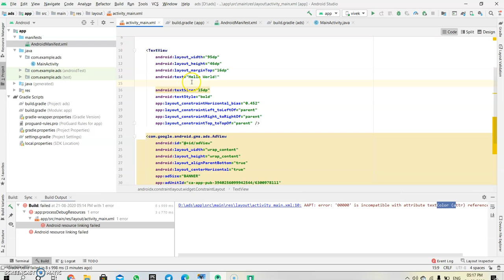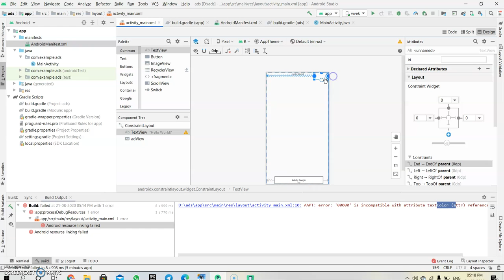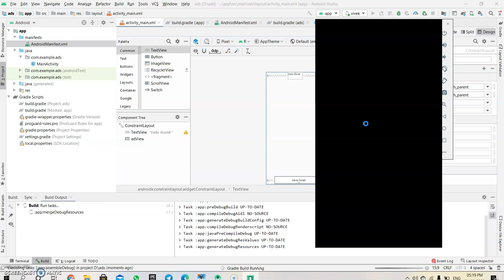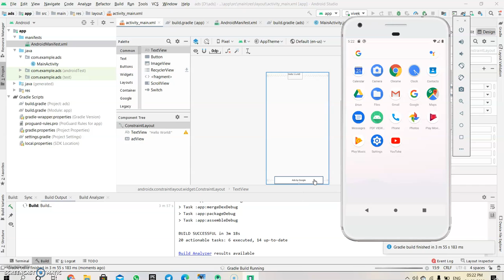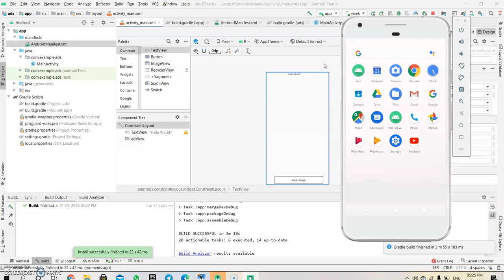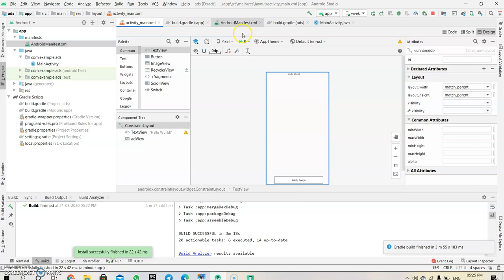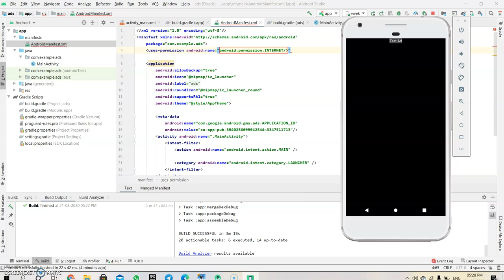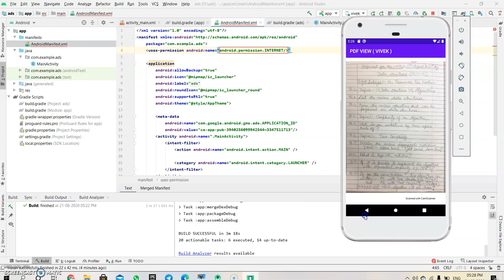How To Add Banner Ad | In Android Studio | Hindi | Fully Explained | Part 2 | 2020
ஜ۩☢۩ஜ

my laptop
my mouse
my laptop table
my keyboard protector
my laptop charger
my laptop bag
my headphones
my earbuds
my mobile phone

1. HOW TO ADS BANNER ADS
2. BANNER ADS IN ANDROID STUDIO
3. ANDROID STUDIO BANNER ADS
4. HOW TO SHOW ADS IN ANDROID STUDIO
5.BANNER ADS IN EMULATOR
▬▬▬▬▬ ⑆ INFO ⑆ ▬▬▬▬▬▬▬▬▬▬▬▬▬

► vivekdhiman20

▬▬▬▬▬🌟 TAGS 🌟▬▬▬▬▬▬▬▬▬▬▬▬

THANKYOU!